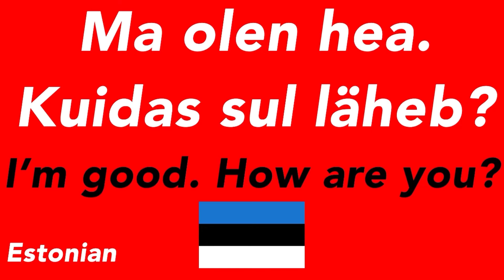How to speak “I’m good. How are you?” in Estonian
language

speak

speak now

how to

study

let’s learn

youtube video